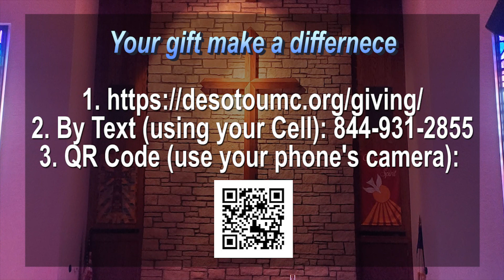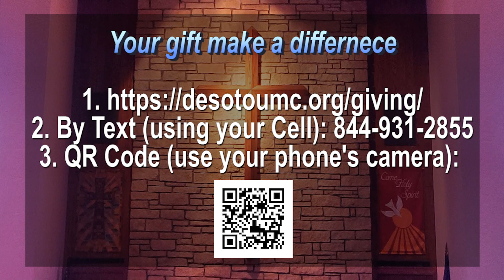9-17-2023 De Soto United Methodist Church Worship Service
*Special Music: "Love Was When" Shelly Coker
*Message: "Fruitfulness: Passionate Worship" Rev. Young Je Kim